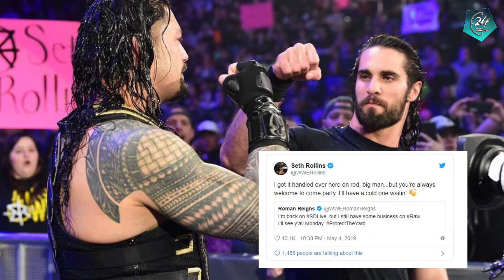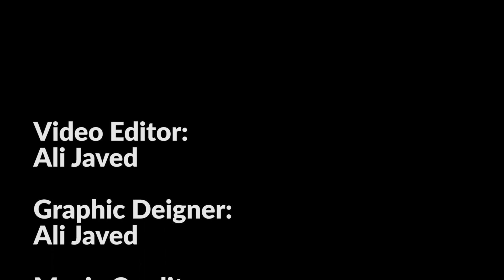Roman Reigns return Raw? Chris Jericho attack Keny Omega, Money In The Bank Official Poster Released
Video Topic:
kenny omega vs chris jericho indie show
Money in the bank 2019 poster release
Money In The Bank Official Poster Released
Social Media Account:

About Chanel:
Pakistan First Ever Wrestling news & Roamers Chanel